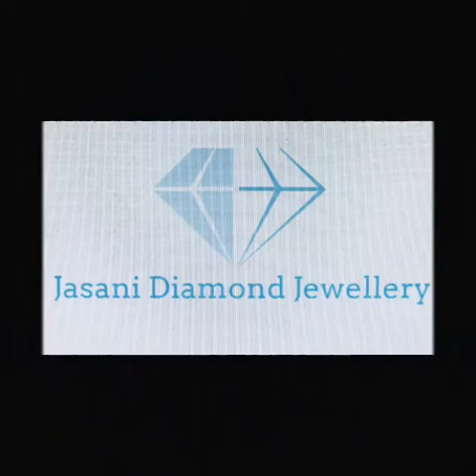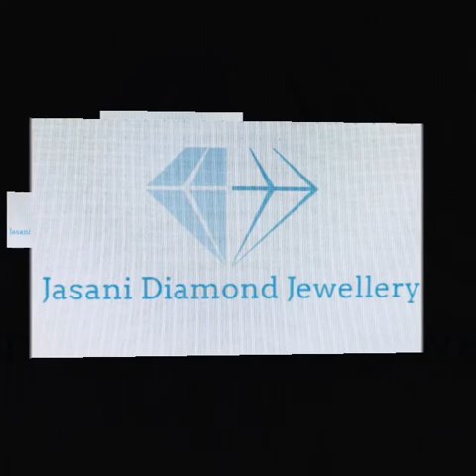How to make 9 pcs Emerald & 27 pcs Emerald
Marketing by:- Sidhdhant Jasani
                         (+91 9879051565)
                       :-Ramesh Goyani
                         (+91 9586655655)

Special Thanks :- Chintan Jasani